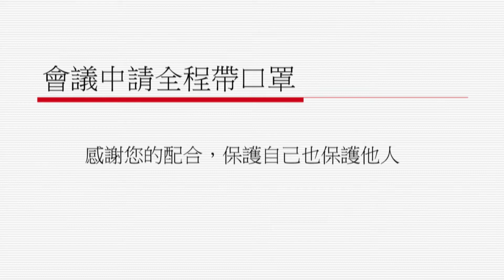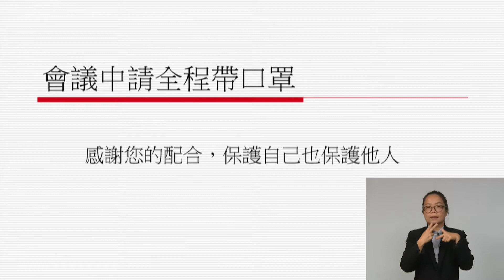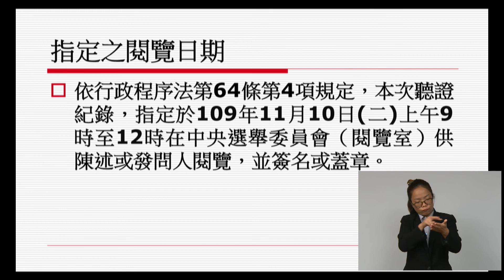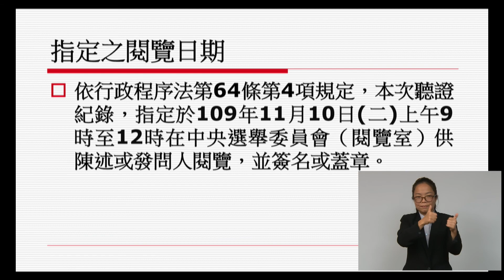江啟臣領銜提出「你是否同意公民投票案公告成立後一個月起至六個月內，若該期間內有全國性選舉時，公民投票應與該選舉同日舉行？」全國性公民投票案聽證會。